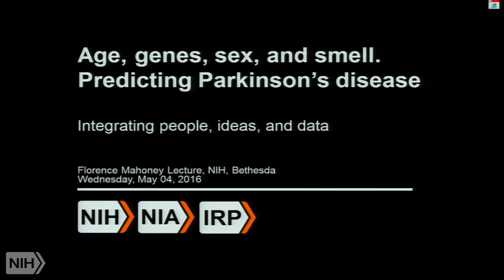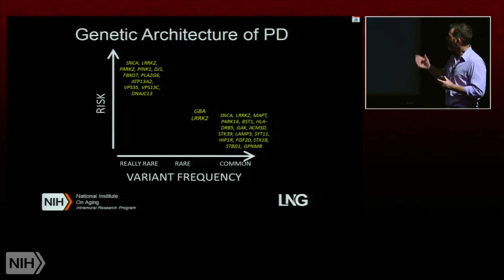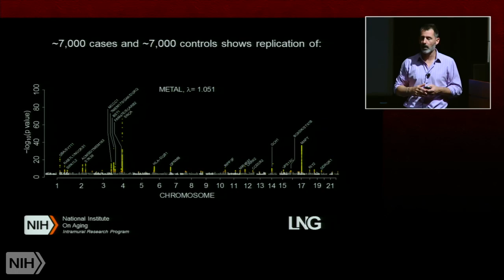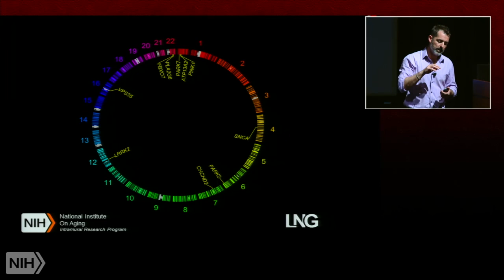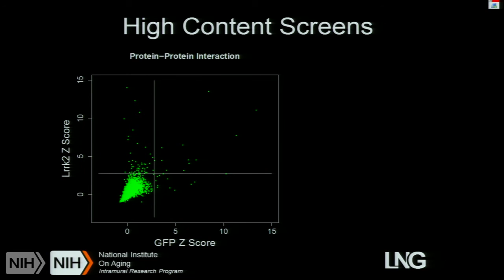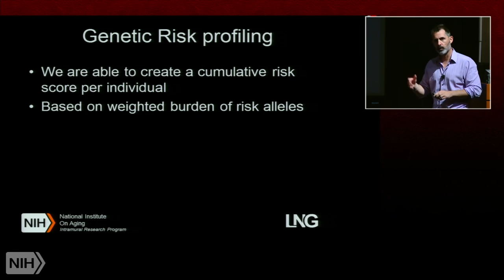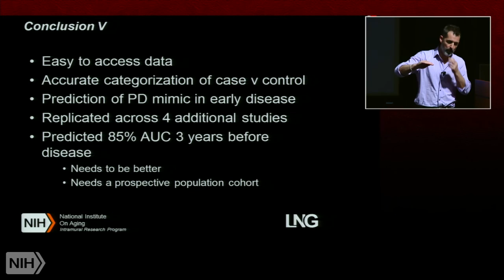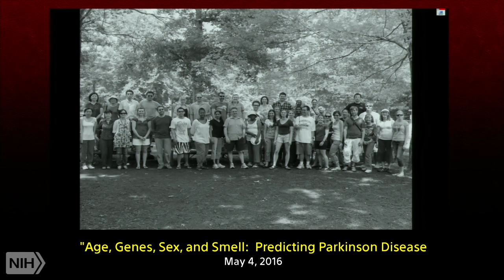Age, genes, sex, and smell: predicting Parkinson disease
Runtime: 01:09:50

Florence Mahoney Lecture on Aging

Dr. Singleton's talk will focus on the most effective route to testing disease-modifying therapies in neurodegenerative disease earlier in the disease process, with a particular focus on Parkinson disease. He will discuss attempts to make headway in identifying at-risk patients as early as possible in the disease process, when interventions may be most effective.

Dr. Singleton's lab was the first to identify synuclein gene dosage mutations as a cause of Parkinson disease and the Leucine-rich repeat kinase 2 (LRRK2) gene as a cause of familial Parkinson, as well as the more common, sporadic Parkinson disease. These proteins are now the two leading therapeutic targets for the disease. More recently, his laboratory has focused on the use of high-dimensional data to understand risk and pathogenic function in Parkinson disease and other neurodegenerative disorders.

The annual lecture is given in honor of Florence Mahoney, who was instrumental in advocating for the establishment of an NIH institute devoted to aging research. Ms. Mahoney died in 2002 at the age of 103. For more information on Ms. Mahoney, refer to her obituary in the NIH Record

Author: Andrew Singleton, Ph.D., NIH Distinguished Investigator; Chief of the Molecular Genetics Section; Chief, Laboratory of